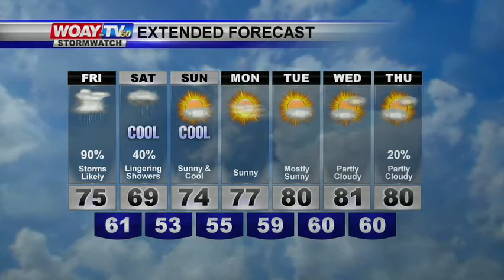Web Weather 7/28/2017